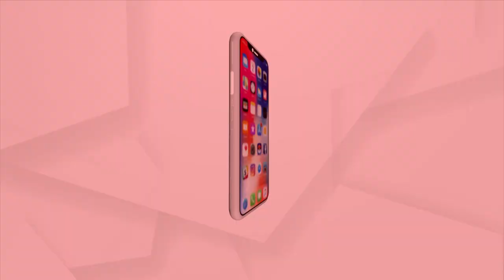PM Visits Karnataka To Lay Foundation Of Projects Worth Rs 16,000 Cr